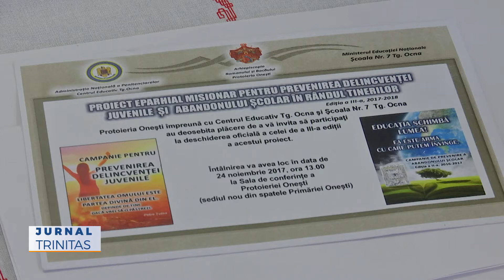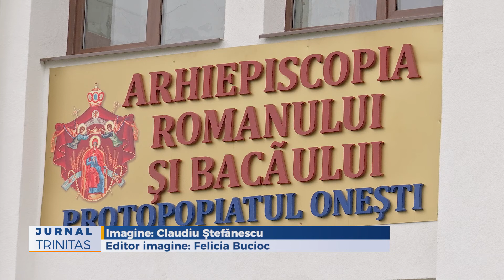A treia ediție a proiectului dedicat prevenirii delincvenței juvenile și abandonului școlar